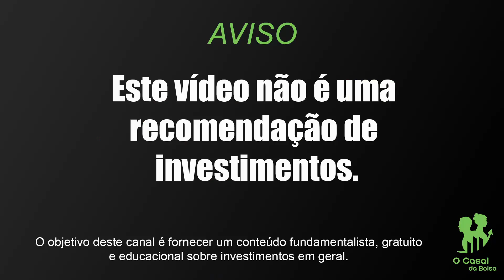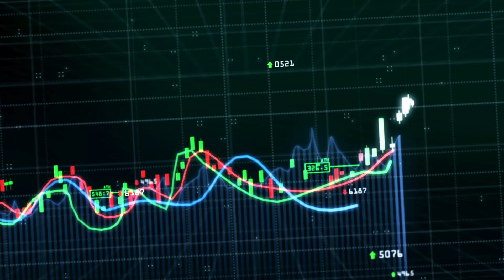🤑 CRIPTOMOEDA DO AGRONEGÓCIO AGROCASH xAGC 🤑 EXPLODIU APÓS LISTAGEM 🤑 VALE A PENA COMPRAR AGROCASH ?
É BOMBA! Agro cash X foi listada em outra exchange internacional, veja todo o potencial dessa criptomoeda promissora em 2021!

👇ABRA SUA CONTA NA PASSFOLIO E ACESSE DIVERSOS BENEFÍCIOS PARA INVESTIR NOS EUA:

✅ RECARGAPAY
Oi! Estou te dando R$10 no RecargaPay pra você: